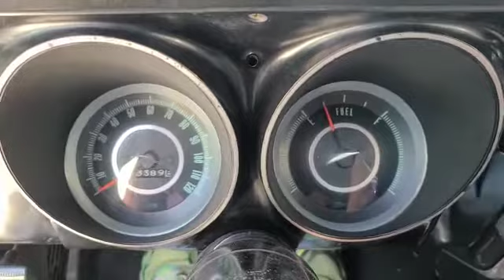engine 1967 Pontiac Firebird V8